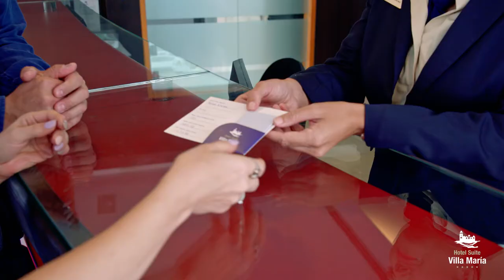Corporate video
Hotel Suite Villa Maria, a 5-star Villa Resort located in Costa Adeje, on the south west of Tenerife.